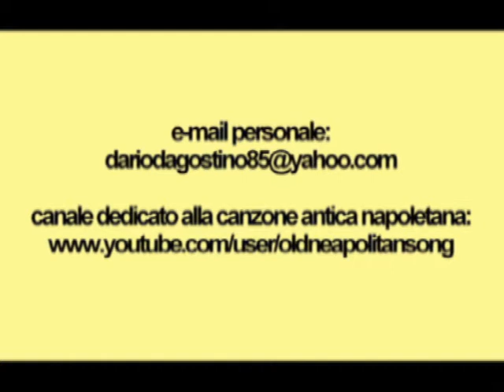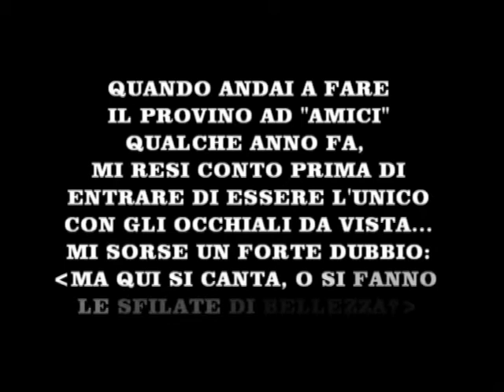UN SALUTO...DA DARIO